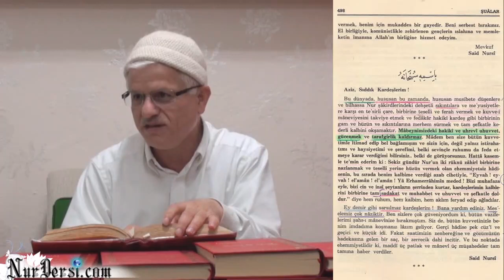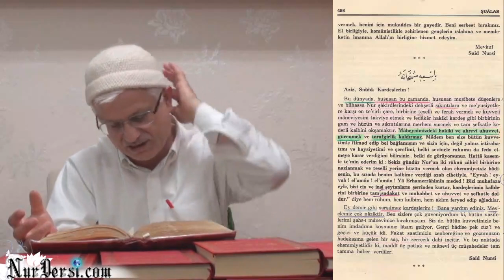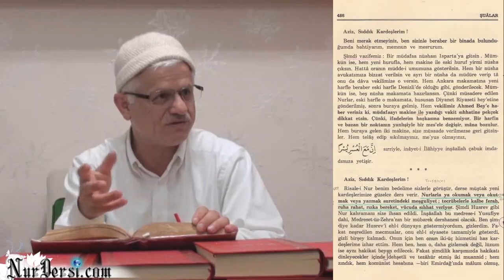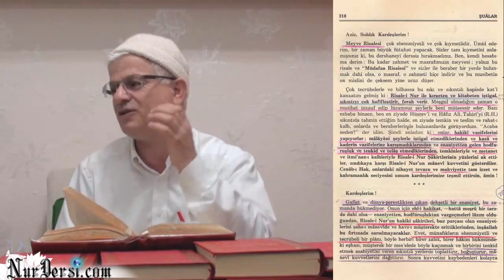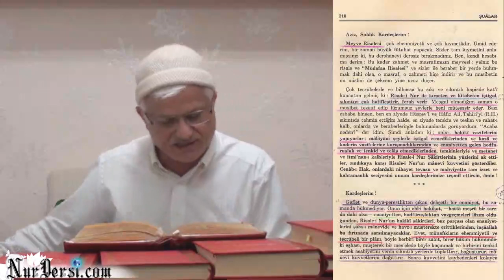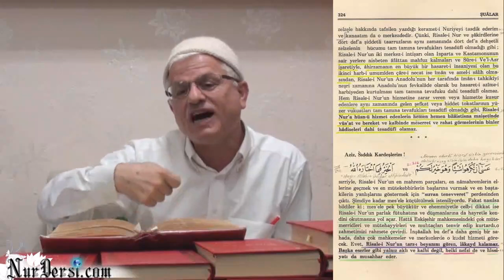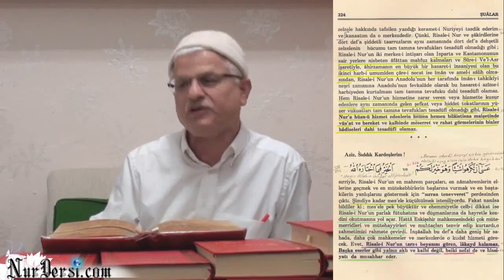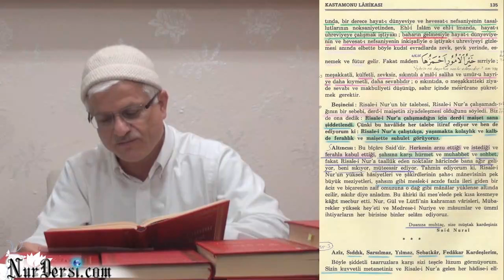Psikoloji - 285 / Hayatın Trafik Levhaları